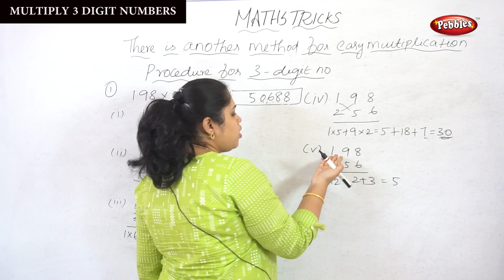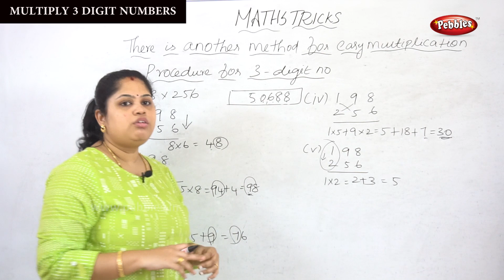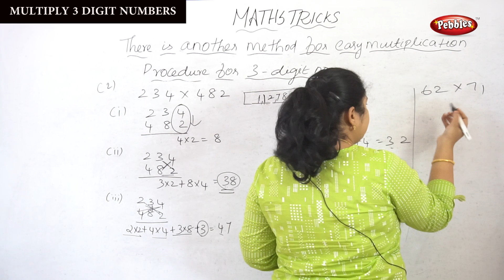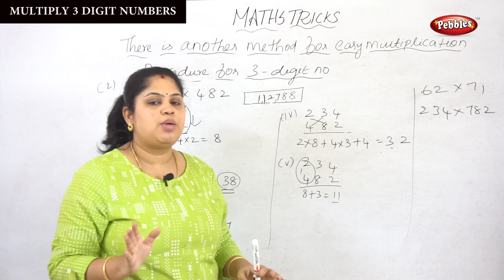Multiply 3 Digit Numbers | Math Tricks For Fast Calculation | Mathematics Tricks